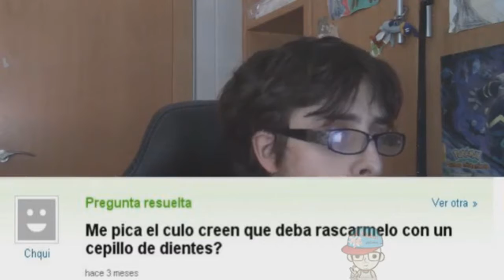😎 los MEJORES MOMENTOS de KILINKAR y SOFIRST 20 🤣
🐻¡Hola ositos!  Hagamos un recuento de los mejores momentos de Kilinkar y Sofirst 20 ¡Seguro que te traerá nostalgia!😜
¡A disfrutar!💛

¡Pásalo bien!💛